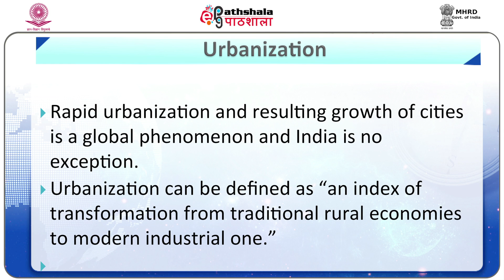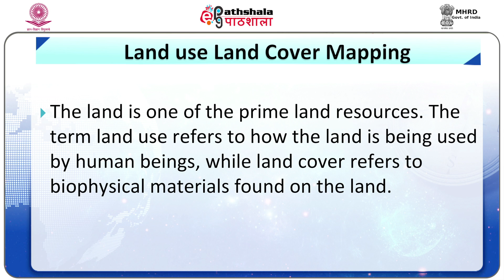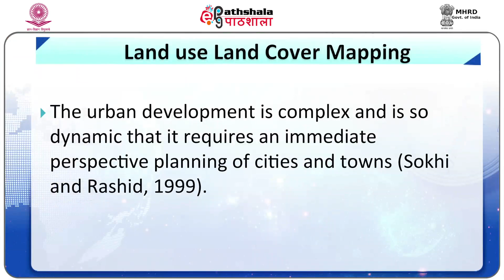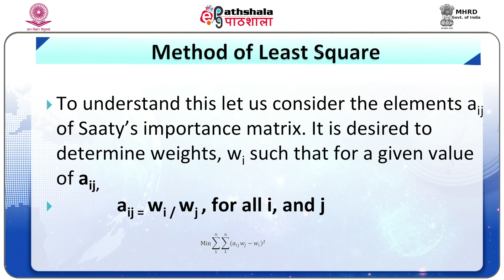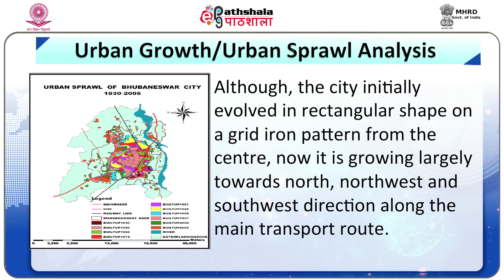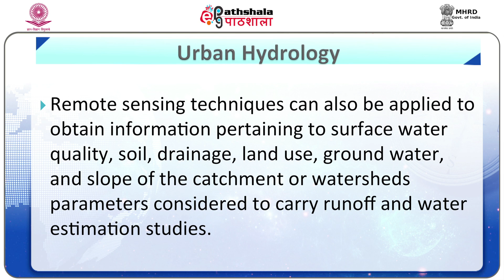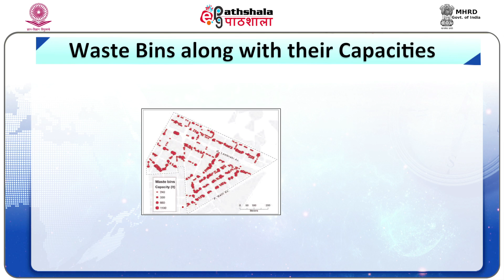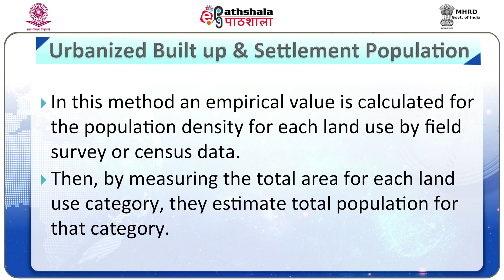Applications of Remote Sensing on Urban Studies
Subject:Geography
Paper: Remote Sensing, GIS and GPS